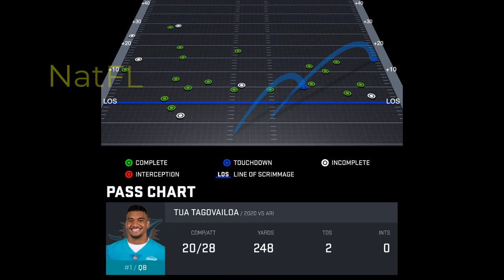Shut the F** UP! Tua Tagovailoa is No.1 Rookie QB in NFL history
Miami Dolphins nes today: Tua Tagovailoa news .